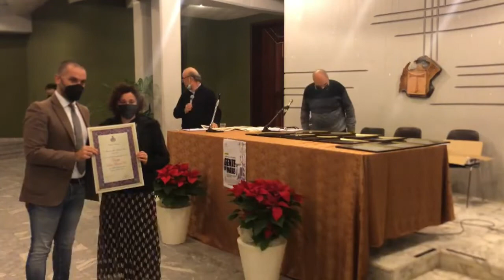Gente di mare 2021: le immagini della premiazione